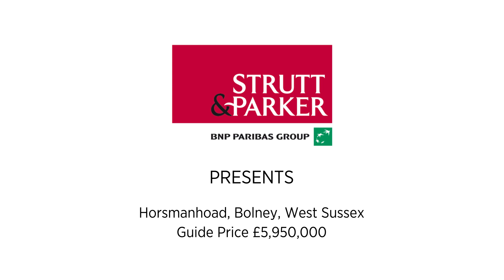Strutt & Parker presents - Horsmanhoad, Bolney, West Sussex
A new film by Pasha Digital.

Strutt & Parker presents this stunning family home set in an elevated position in the sought-after village of Bolney in West Sussex.